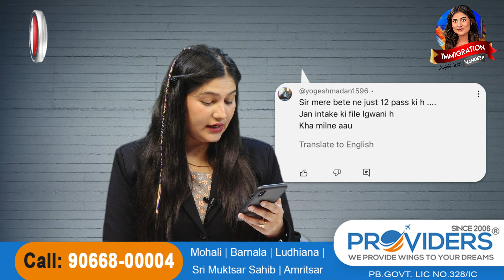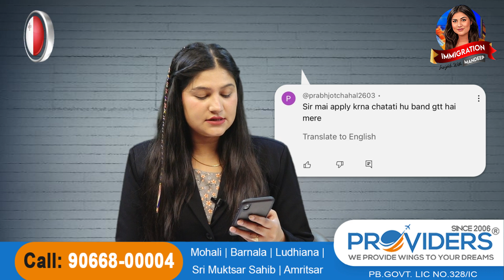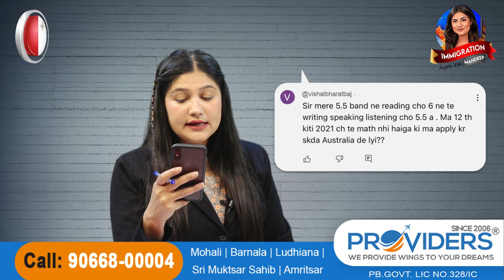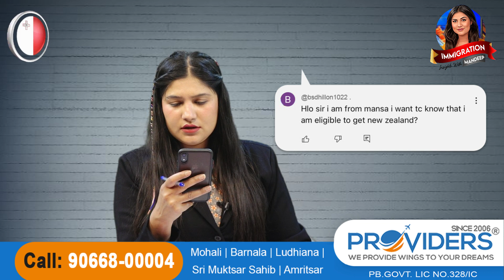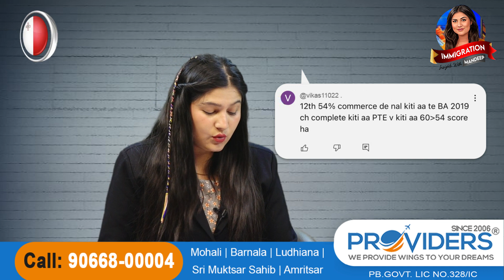Malta Study Visa Q/A | Malta Study Visa Requirements | Malta Study Visa 2023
An ISO 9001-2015 Certified Organisation, Providers Overseas Consultants Pvt. Ltd. is a 14 years old Company, assisting Thousands of students making the right choice in pursuing their Careers overseas